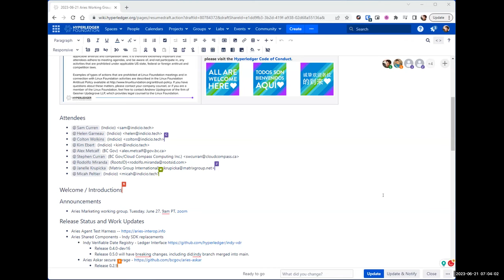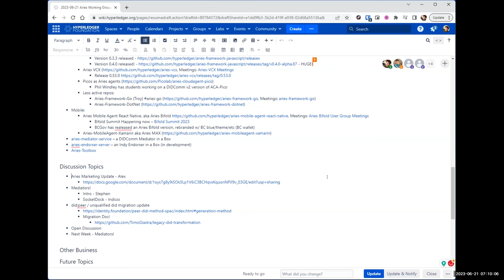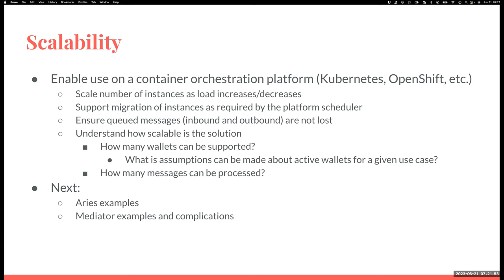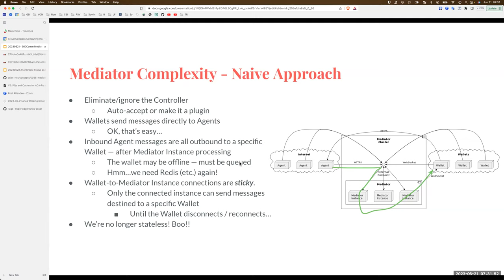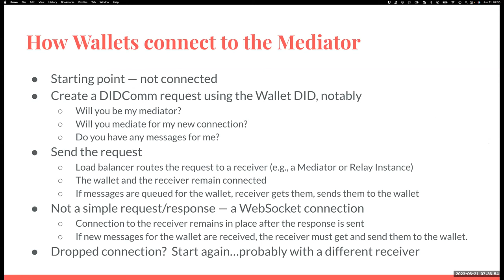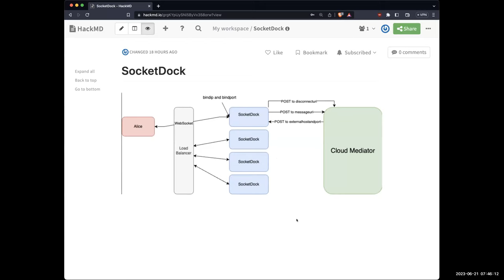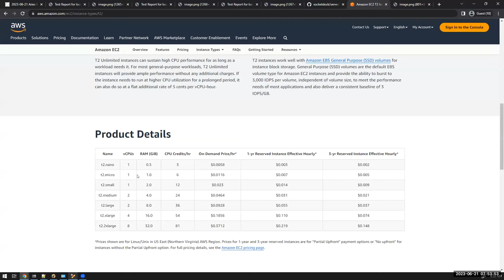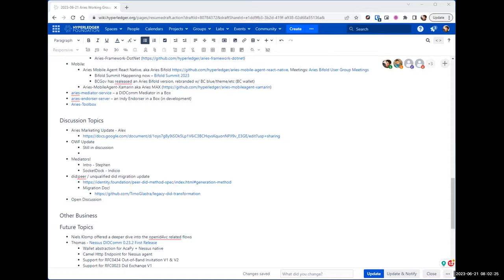2023 06 21 Aries Working Group